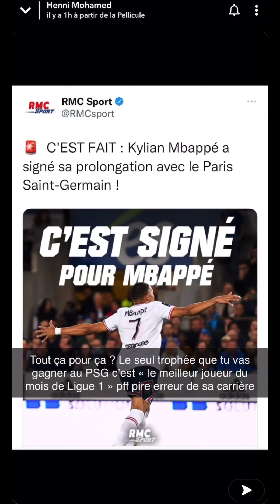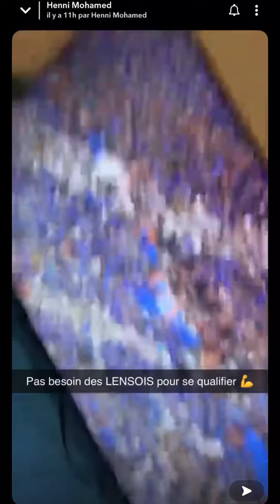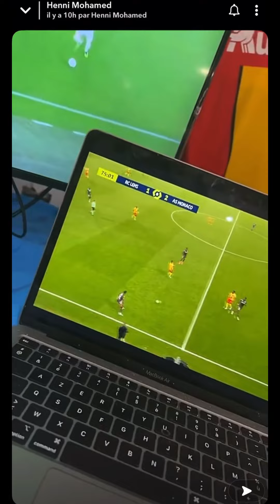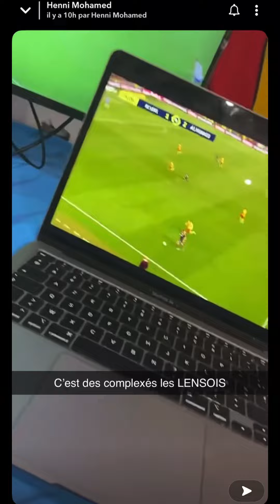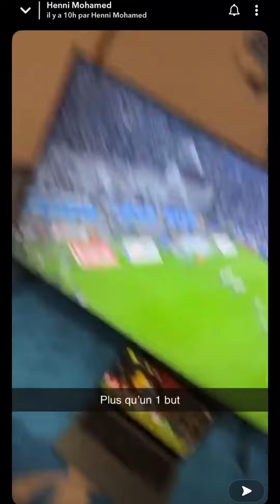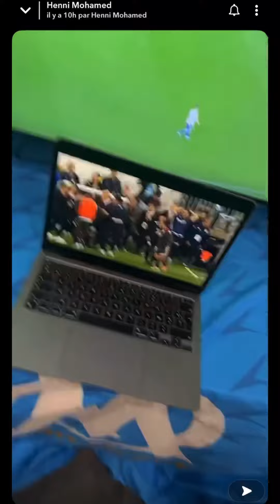Mohamed Henni - JE REÇOIS DES MENACES 😰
Mohamed Henni reçois des menaces suite au dossier Mbappé ...